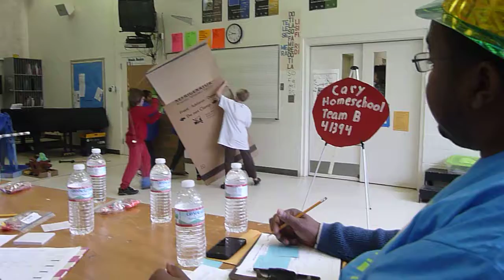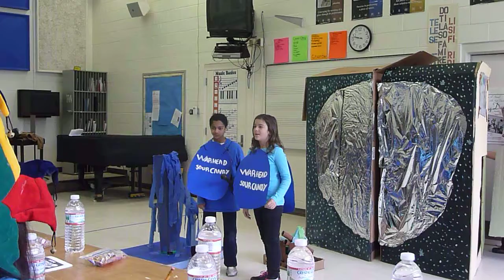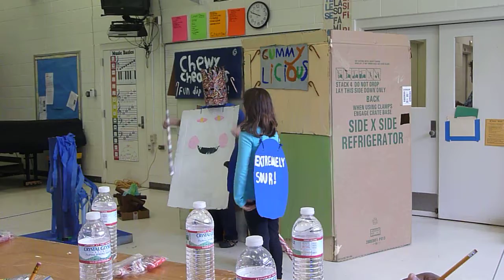Odyssey competition 2014